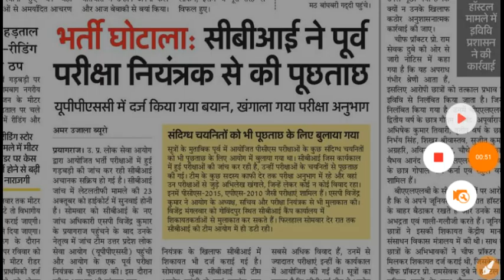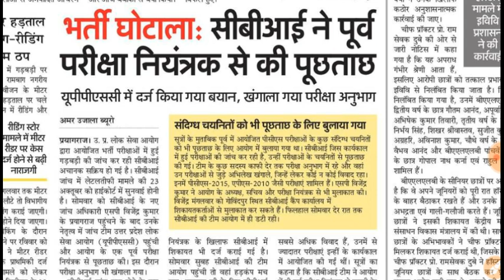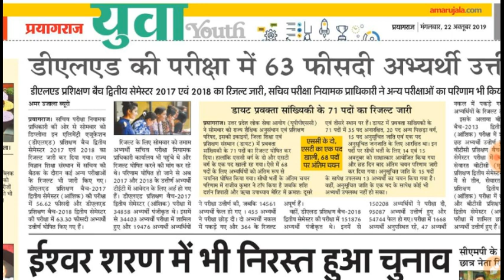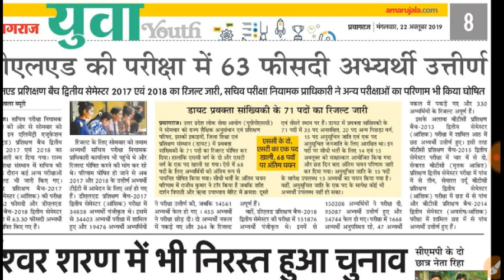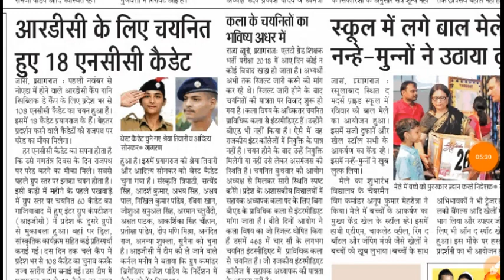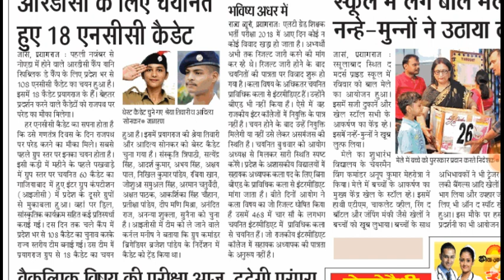Lt grade result notice //LT GRADE पर एक और विवाद //UPPSC LATEST NEWS //UP POLICE LATEST NEWS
Lt grade result notice // Uppsc latest news today // ssc latest news today //today job alert